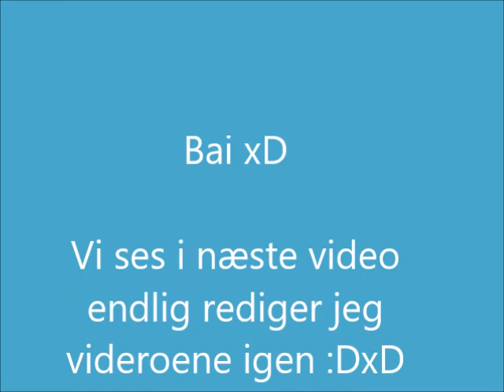Star stable Tilbage med videoere hver dag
Yay så kommer der videoere igen hver dag :DxD